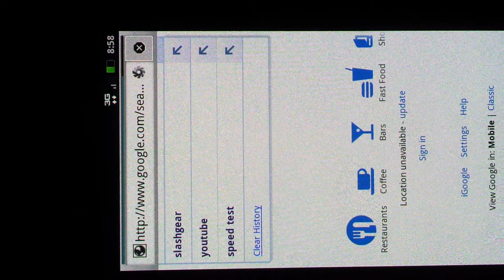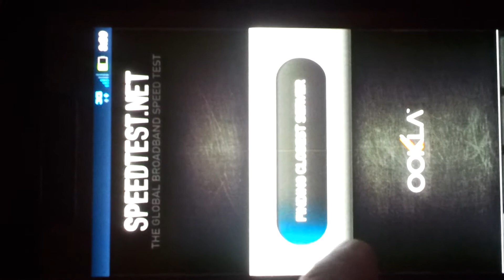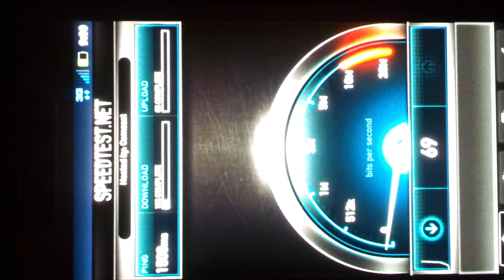Verizon 3G Epic fail part 1 on 4/4/12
This was when I left a "4G" zone.

I had to go, so it ended. This is part 1 of 4

I fixed it by puting it into CDMA only.